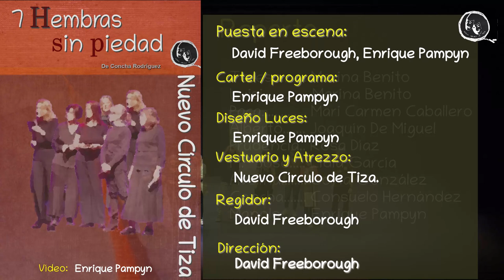7 Hembras sin piedad. Estreno Teatro Bulevar 27.10.2022 - 2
Vídeo grabado por Teatro Bulevar. El sonido no es del Bulevar.